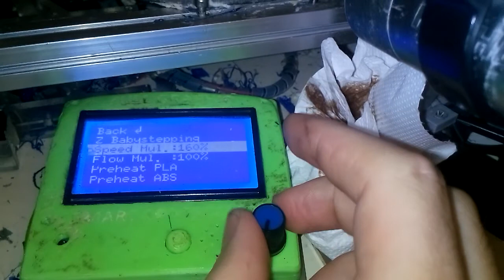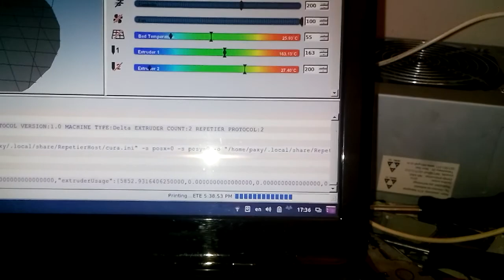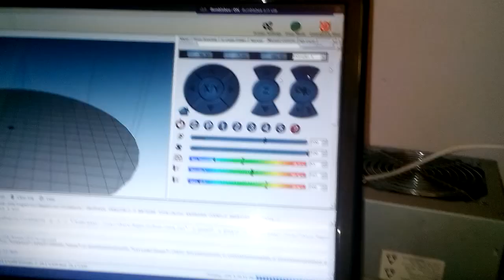Kossel chocolate conversion - Successful print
After few slicer calibration first successful print.
Just need to get receipt right.